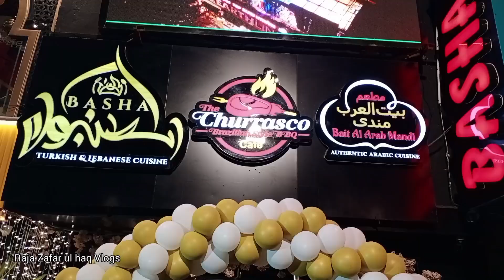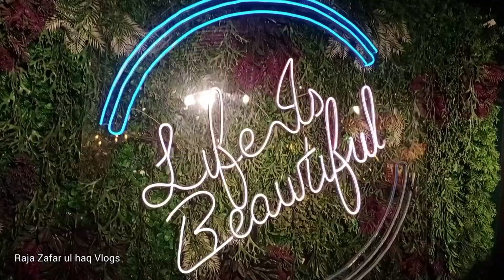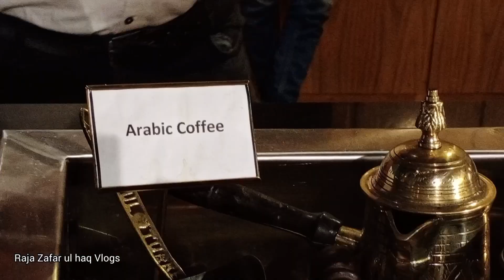Basha Istanbul Restaurant Islamabad -Turkish Foods - F-7 Islamabad Pakistan